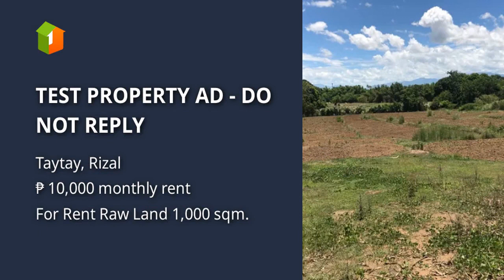TEST PROPERTY AD - DO NOT REPLY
Lots, Lands, and Farms For Rent / Lease in Taytay, Rizal: Taytay, Rizal